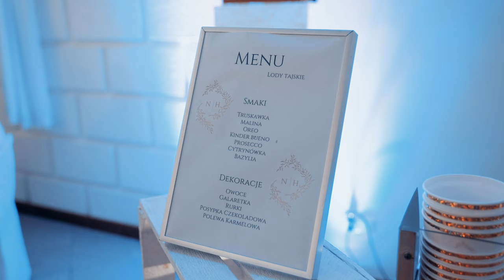Wesele marzeń / Sala weselna BIESIADNIK / 4K / REKLAMA